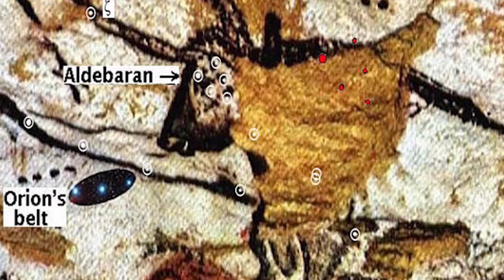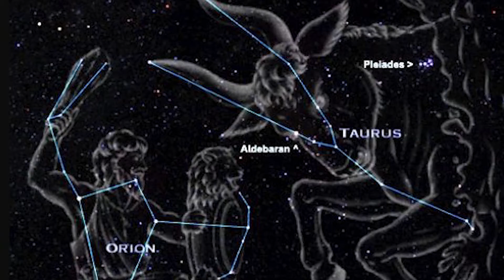Zodiac Constellations: Taurus Astrology and Mythology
The first video in our Zodiac Constellation Series: Taurus the Bull of the Stars. We'll be covering Taurus Astrology traits and the what it means to be born under the Taurus sign. We'll also cover the mythology surrounding Taurus including the Bull of Heaven from the Epic of Gilgamesh and Zeus and Europa from Greek Mythology.

0:00 Intro
0:50 History of Taurus Constellation
1:49 Where to find Taurus in Night Sky
2:28 Taurus Astrology
4:33 Epic of Gilgamesh
5:51 Greek Mythology